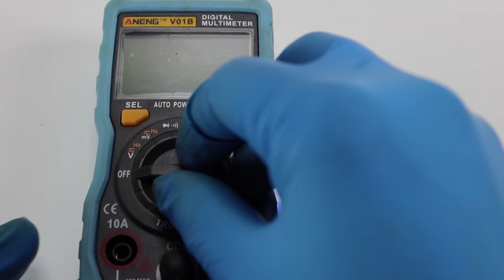Sony Television Woofer Restoration - Make a Boom Sound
Today, I will restore a woofer removed from an old Sony TV picked up from the landfill. I will make it into a portable bluetooth speaker ...